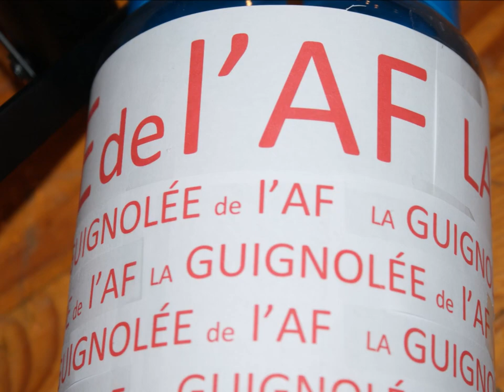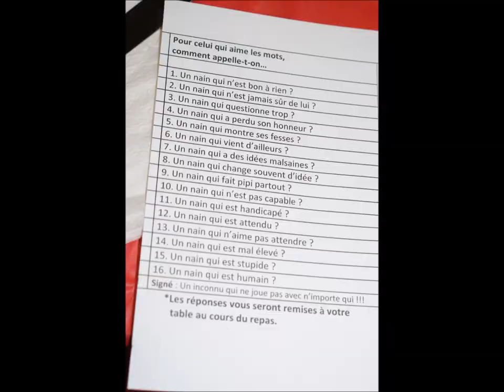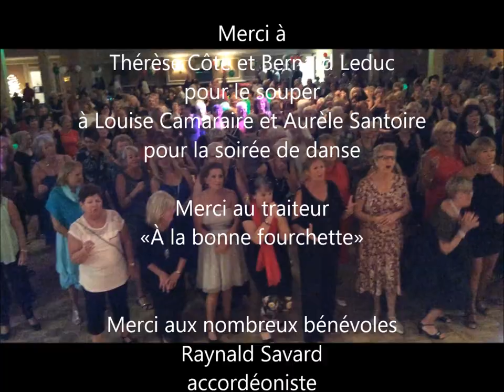2015 12 20 souper de Noël